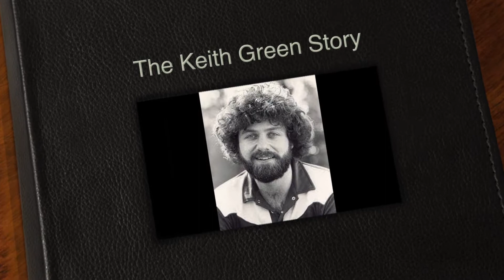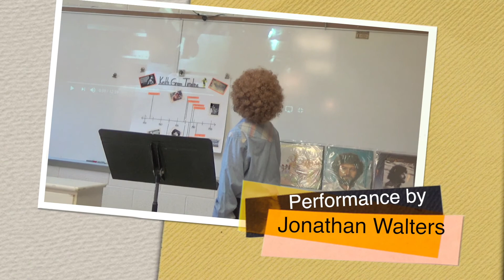The Keith Green Story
Jonathan's fifth grade biography project presentation